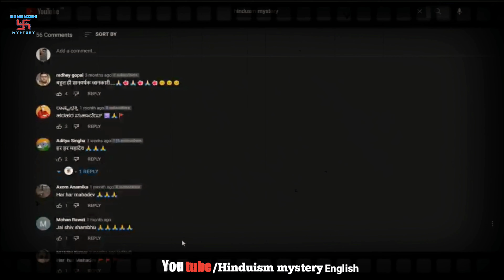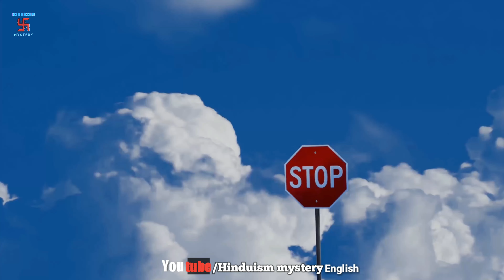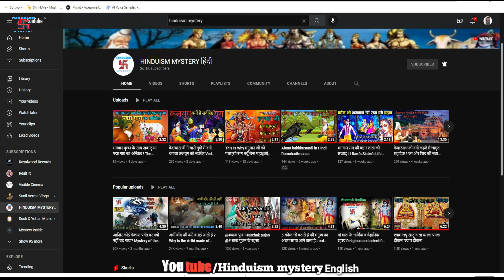How did kali Yuga begin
Hinduism Mystery English , How Kalyug started? this reason must go now

According to the beliefs of mythological texts, folk tales Bhagwat Purana, Vishnupuran, when did Kalyug start and what is the story behind it,  happened .  We hope that you will agree with our information.

Source : Mythological texts, Folk tales, Krishna Katha

Video Title :  Kali Yuga: What is the beginning of it?

Language - English

Producer Director -  Shankar sharma
 (Nimeda Jaipur)

Consultant -  Hemant Sharma
( Tolltex Sanganer Jaipur Raj.)

Writer & Lyrics -  Sneha Sharma

Recorder & Video  Editor -  Vinnu Meena

Hinduism mystery

Thanku Hinduism mystery English

divine tales kalki avatar the story of kaliyuga
Hinduism mystery,how kalyug started?,hindu mythology,kalyug,hinduism,kalyug ka ant,beginning of kalyug,when did this kaliyuga start,start of kaliyuga,the story of kaliyuga,kalyug ki shuruaat kaise hui,lord vishnu,how kalyug started,divine tales,kalyug ka ant kaise hoga,kaliyuga,how did this kaliyuga start,kalyug ka sach,end of kalyug,kalyug ka ant kab hoga,how kaliyug started?,kaliyug beginning in hindi,kalyug beginning in hindi,kalyug ke ant me kya hoga mahabharat